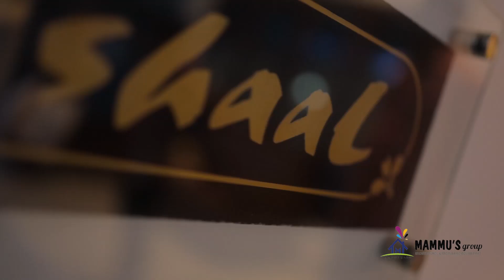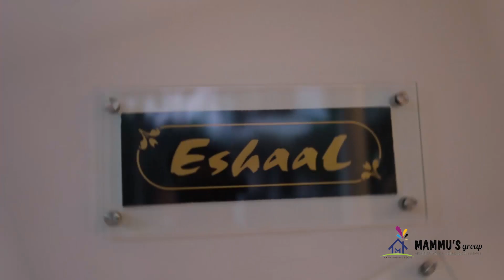elegant house warming ceremony of the heavenly home "ESHAAL" By Mammus Group ZAINPAPPINZ PHOTOGRAPHY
This video comprehends the elegant house warming ceremony of the heavenly home "ESHAAL" By Mammus Group.

If you do really adore my videos,